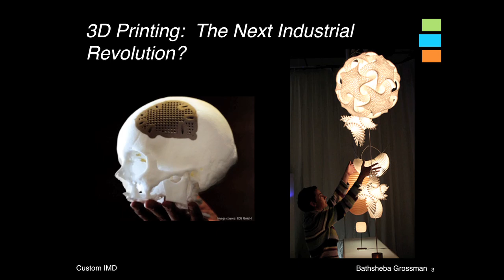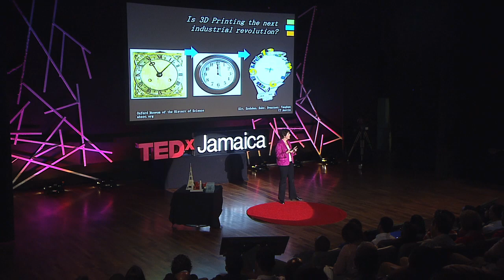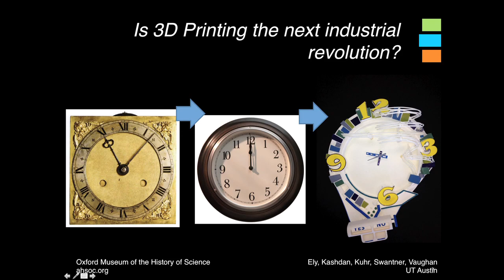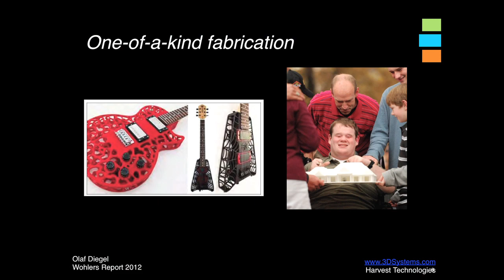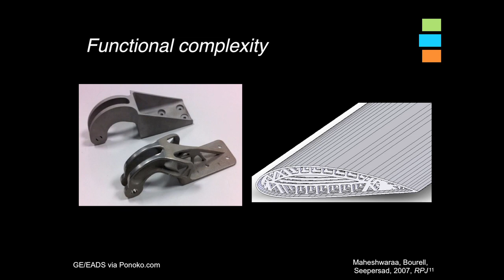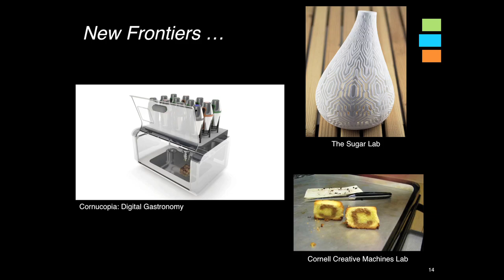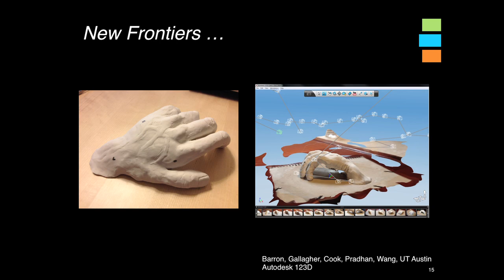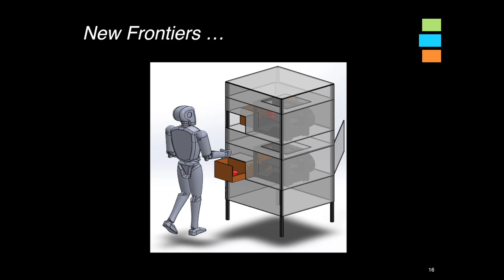3D printing and the democratization of design: Carolin Connect-Seepersad at TEDxJamaica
Carolyn Conner Seepersad is an Associate Professor of Mechanical Engineering and General Dynamics Faculty Fellow at the University of Texas at Austin, where she teaches and conducts research in engineering design and additive manufacturing (also known as 3D Printing).

In this stimulating and provoking TEDx Jamaica Talk Carolyn Conner Seepersad talks about 3D printing, its potentially revolutionary impact, its many benefits and the immense possibilities, as well as the complex legal and ethical issues that may arise as this novel engineering technology is applied to its limits.